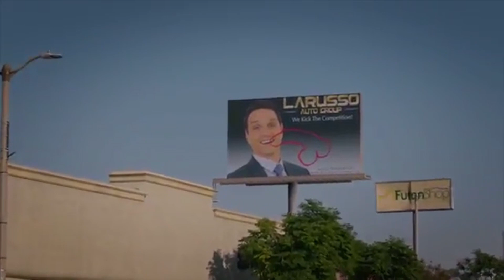Cobra Kai - You're The Best Around (Joe Esposito)